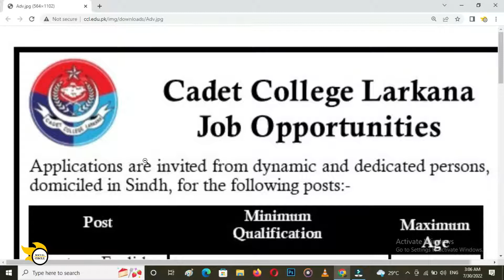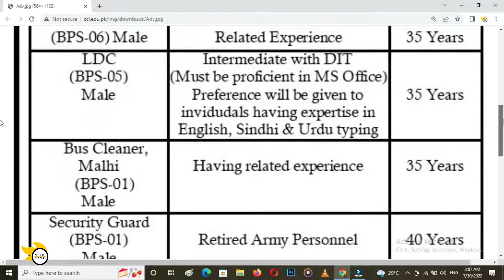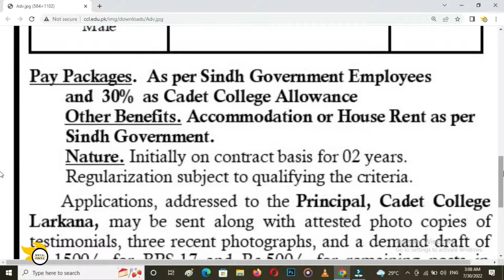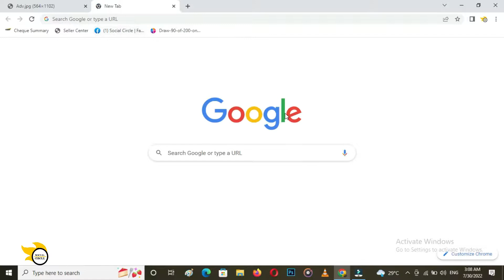Cadet College Larkana Sindh Jobs 2022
Cadet College Larkana Has Announced new jobs 2022, on which candidates from All Sindh May Apply, Latest by 10 August 2022. Announced Jobs are for Lecturer, LDC, Cleaner, Malhi and Security Guard.

Cadet College Larkana
Cadet College Jobs